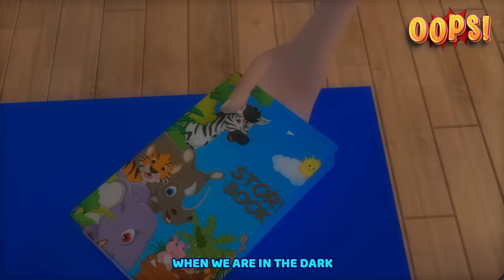Who's At The Door? - Don't Open To Strangers - Nursery Rhymes & Kids Songs | Oops!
Our channel features a variety of original nursery rhymes and songs that are perfect for young children and toddlers. With 3D nursery rhymes and simple lyrics, our songs will help your little ones learn about colors, shapes, numbers, and much more... _knock